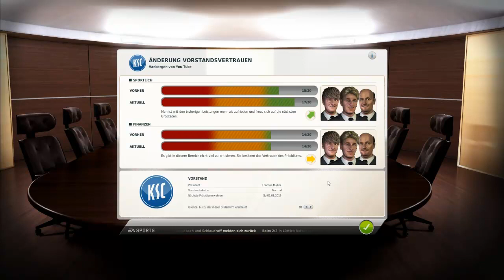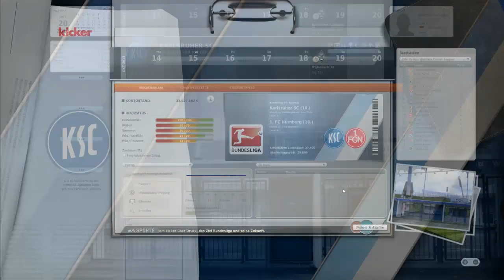FM 12 - Let's Play #0204 "Nachbericht 9.Spieltag" [deutsch][HD]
▼ Informationen & Links ▼

► Für Euch der aktuelle Spielstand auf der FM12-Lets Play Fanpage zum Download (70 MB)

Es läuft auf Hochtouren. Der März 2012 rockt. Die neue Seite  1hit-games.de wird eingeweiht sowie auch weitere Lets Plays aus dem Boden gestampft. Verpasst keinen Release und beibt bei Facebook auf dem Laufenden.

Wir sind in der dritten Saison angekommen und greifen nun nach dem Klassenerhalt. Ich bin gespannt, wie wir uns schlagen werden im Tabellenoberhaus.